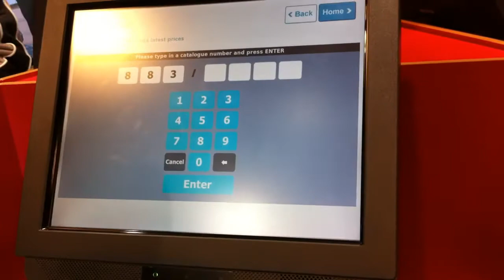Argos in Clonmel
Ok ok its cheesy as hell but here is my news report on Argos in Clonmel. Please ignore the quality, it was shoot and edited on an iphone